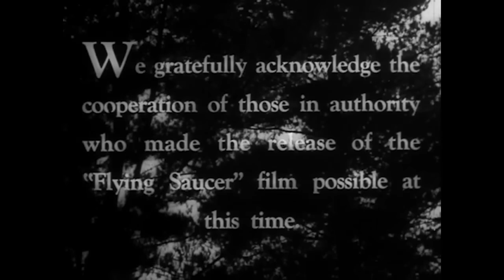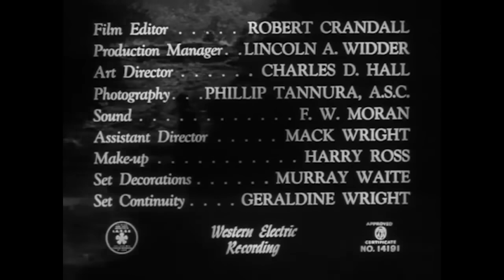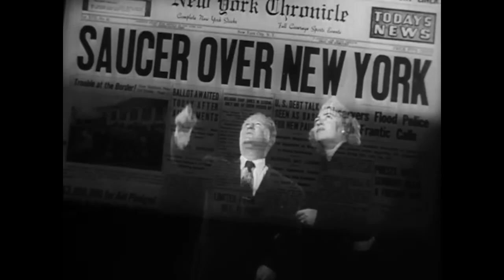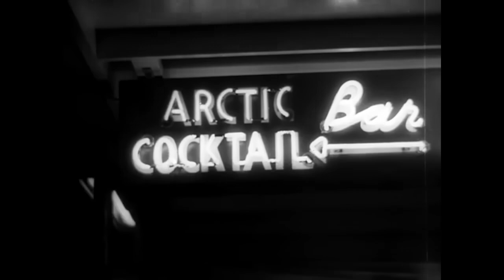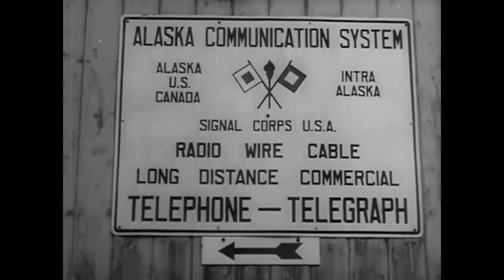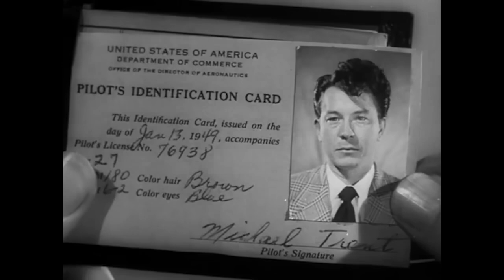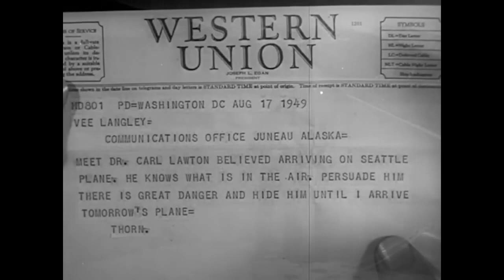The Flying Saucer 1950 Full Movie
A scientist in the wilds of Alaska has created a flying saucer and both the CIA and KGB are interested in the new technology. Basically its a long ad for Alaska.